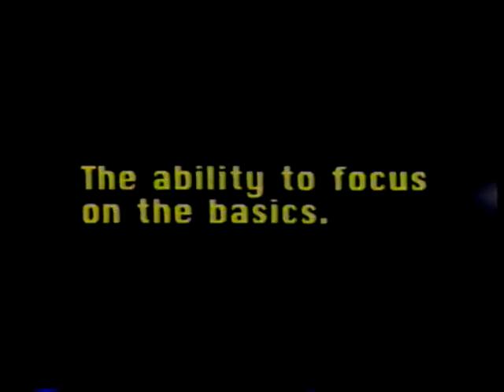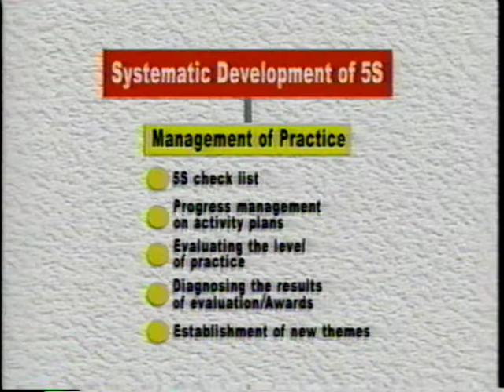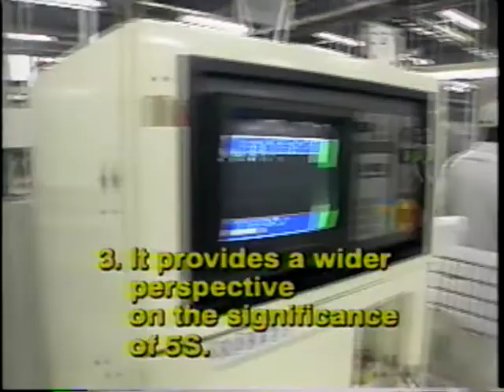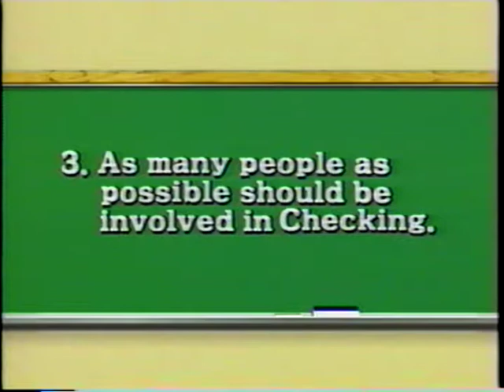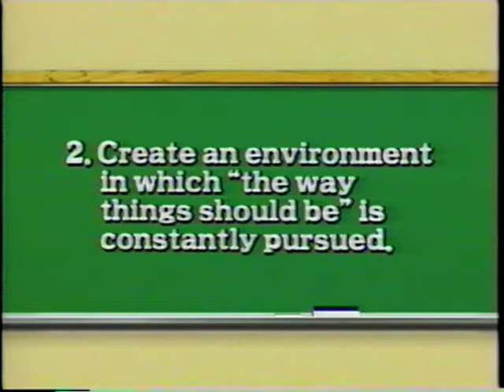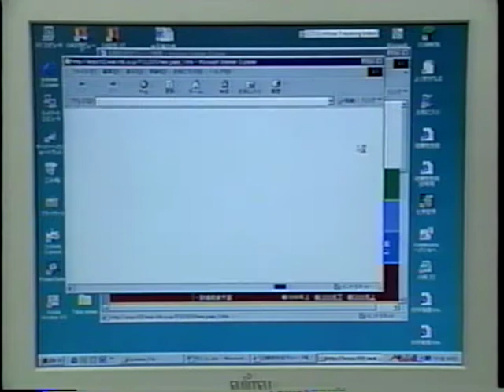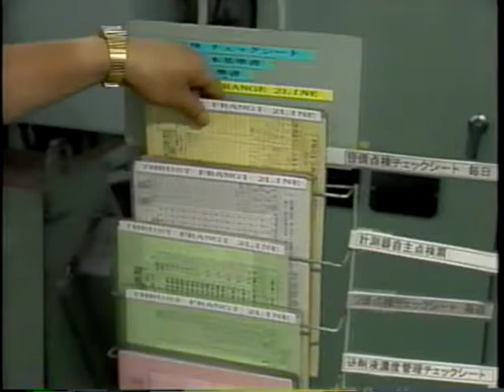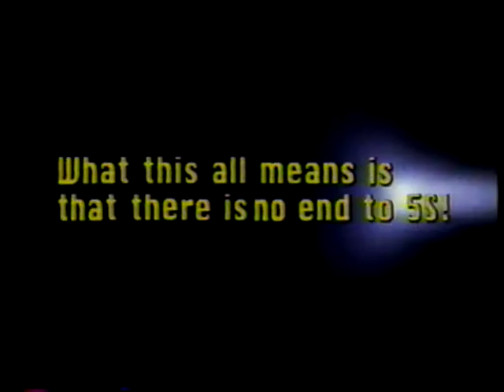5S CLINIC Management of 5S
How is 5S evaluated, activated and upgraded?
Produced by PHP INSTITUTE INC.
Volume 3 of 3

Si estás viendo este video, es porque quieres aprender habilidades digitales que realmente marcan la diferencia. Pero, ¿qué pasaría si pudieras aprender aún más, rodeado de personas que buscan lo mismo que tú?

👉 Únete ahora GRATIS y empieza a aprender con nosotros. ¡Nos vemos dentro!

🔥 En nuestra comunidad vas a descubrir:
✅ ChatGPT Productivo: Ahorra tiempo y trabaja ejecutivamente.
✅ Excel desde cero.
✅ Power BI: Convierte datos en decisiones estratégicas.
✅ Y mucho más… siempre con soporte, recursos y nuevos aprendizajes.

💡 Las empresas NECESITAN estos talentos ahora mismo. Toma la delantera y empieza a transformar tu futuro.